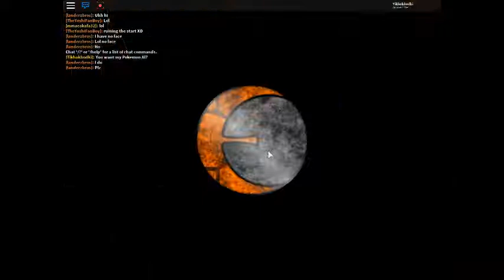Black and White Roblox Pokemon Brick Bronze